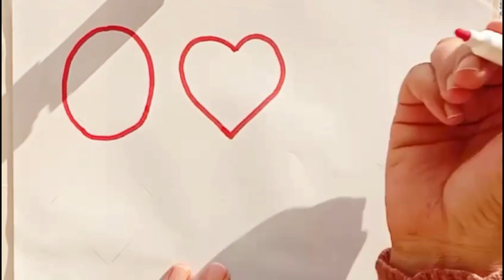Shapes Galore Fun 2D Shape Drawing for Preschoolers Learn Shapes Names with Easy Drawings!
asma learning

learn 2d shape drawing for kids
, educational videos for preschool, preparation,

Shapes Galore Fun: Drawing 2d Preschool Shapes With Ease!
2d Shape Drawing For Preschoolers: Shapes Galore Fun!
Learn Shapes Names With Easy Drawings!
How To Draw 2d Shapes For Preschoolers
Shapes Galore Fun: 2d Shape Drawing For Preschoolers!
2d Shape Drawing For Preschoolers:
2d Shape Drawing For Preschoolers: Shapes Galore Fun!